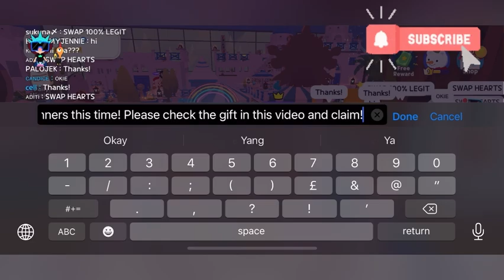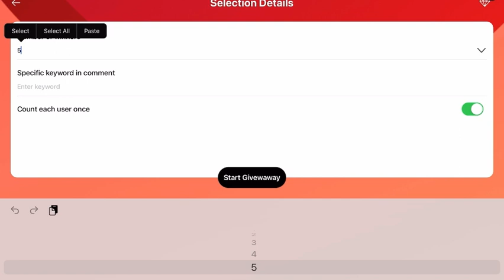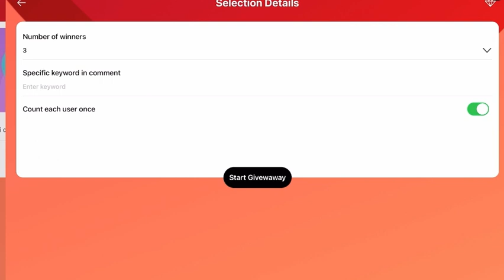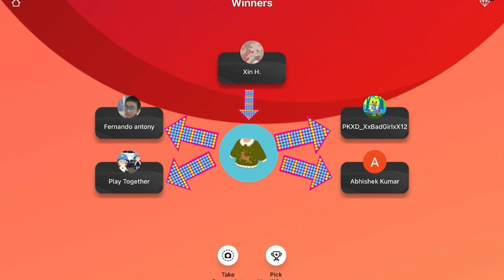PLAY TOGETHER : LATEST ALL 19 GIVEAWAY WINNER ( CLAIMS BEFORE END )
Congrats to all winner!
CLAIM THE GIFT BEFORE ITS END!  IF YOU DIDNT THEN IT WILL BURN,
TO THOSE WINNER DROP YOUR IGN NAME AND DM IN GAME ACC TANSRITV